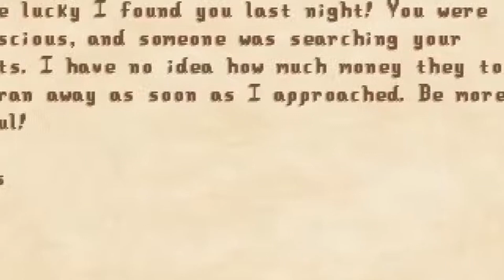Stardew Valley Stream Highlights: Stardew Valley Vineyard Farm [P7]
Highlights from the Stardew Valley stream where I'm making a vineyard!

List of The Mods:
Stardew Valley Expanded
Longevity
Seasonal Outfits - SVE
Starblue Valley
AnimalSitter
Winter Grass
DynamicNightTime